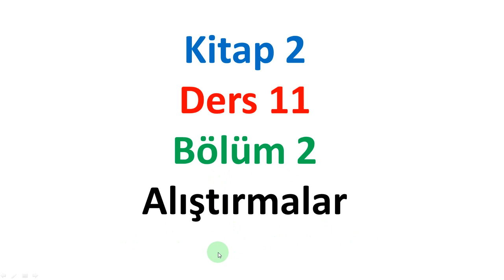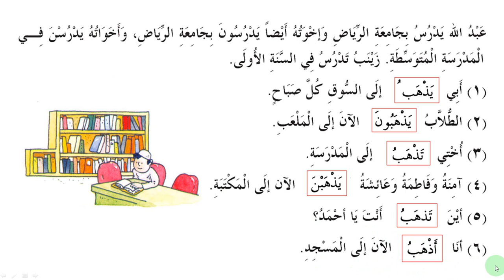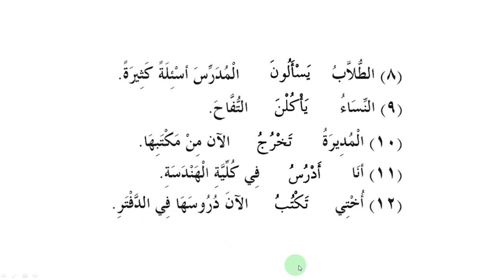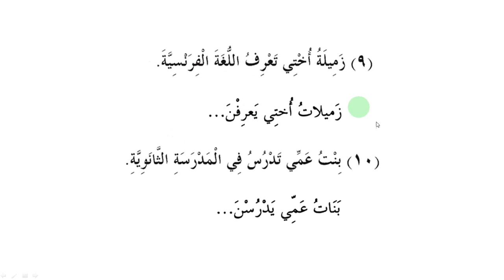085 Arapça Dersleri (Kitap 2 /Ders 11 / Bölüm 2 ) Alıştırmalar